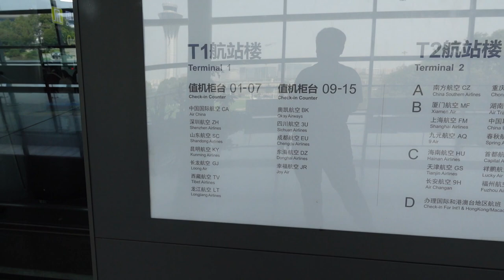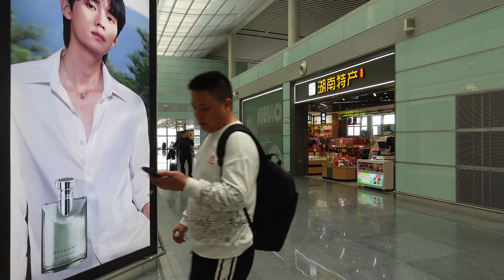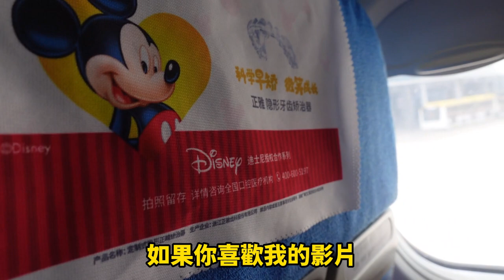台灣人到大陸自由行＃【大陸長沙黃花機場】搭飛機長沙飛廈門，遇到廈航電腦系統把我證件號給弄錯了/【大陆长沙黄花机场】搭飞机长沙飞厦门，遇到厦航电脑系统把我证件号给弄错了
【大陸長沙黃花機場】搭飛機長沙飛廈門，遇到廈航電腦系統把我證件號給弄錯了
【大陆长沙黄花机场】搭飞机长沙飞厦门，遇到厦航电脑系统把我证件号给弄错了